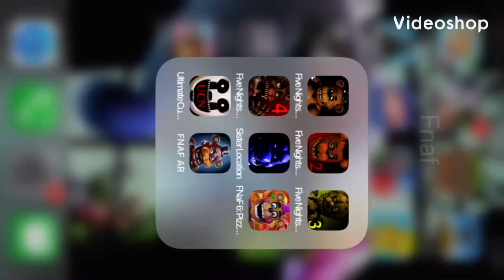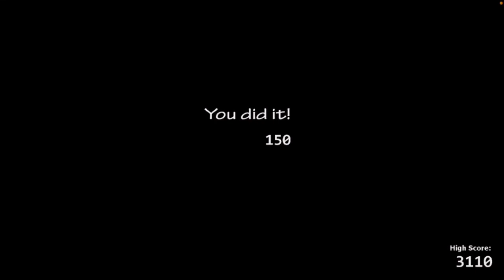Playing FNAF UCN but every night I add one animatronic ￼ part .2